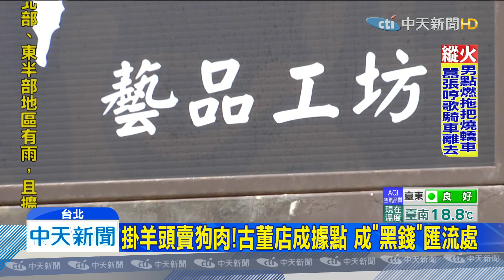20191219中天新聞 掛羊頭賣狗肉！ 古董店成據點 成「黑錢」匯流處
選舉到了，刑事局警方大規模掃蕩地下匯兌集團，從11月底至今查了66件，而最大莫過於在新北市新莊一間古董藝品中心，老闆是一名幫派老大，利用高級古董生意來做遮掩，實際從事地下匯兌交易，甚至還是詐欺水房，利用假綁架詐騙洗錢，五個月內經手3億多元。